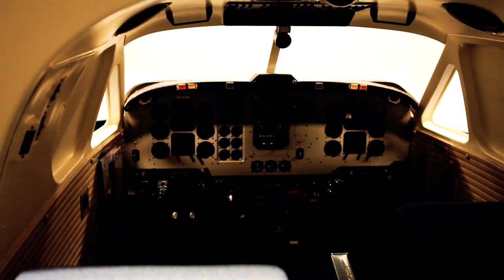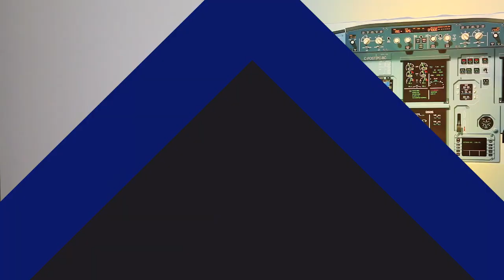Praktikakogemus Eesti lennundusettevõttest Diamond Sky: Ingrit Roosileht